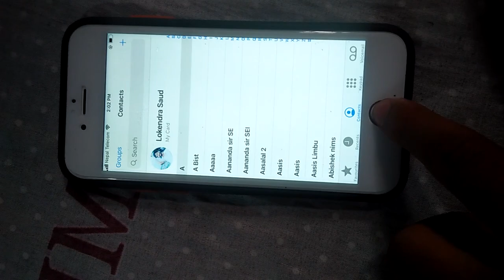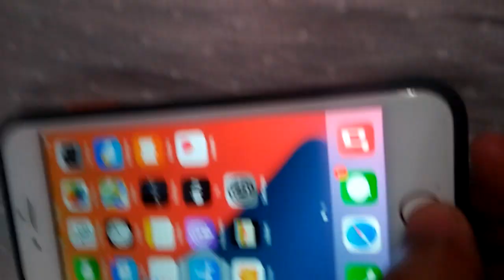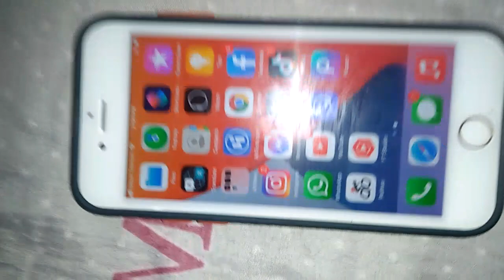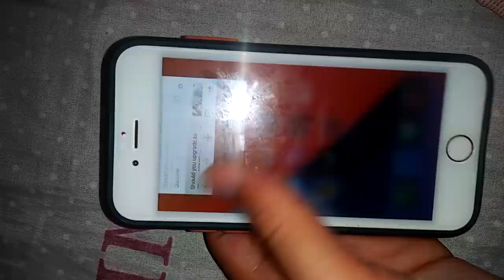I phone 6s second price in Nepal 2021 | lokendra Saud bye Lokendra Saud Saud lokendra Full info